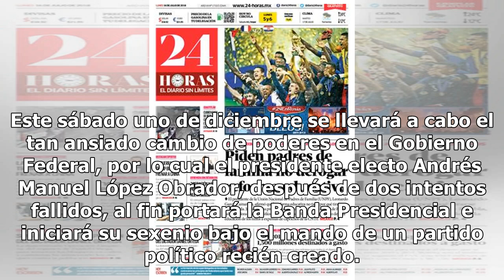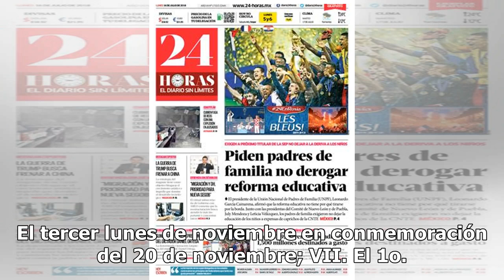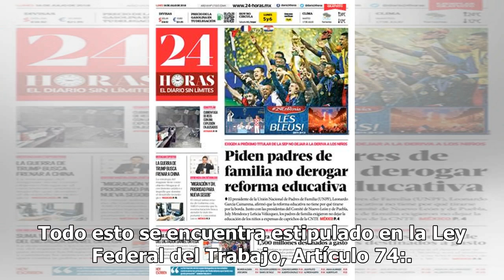Sábado 1 de diciembre, investidura de AMLO y día inhábil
Este sábado uno de diciembre se llevará a cabo el tan ansiado cambio de poderes en el Gobierno Federal, por lo cual el presidente electo Andrés Manuel López Obrador, después de dos intentos fallidos, al fin portará la Banda Presidencial e iniciará su sexenio bajo el mando de un partido político reci...